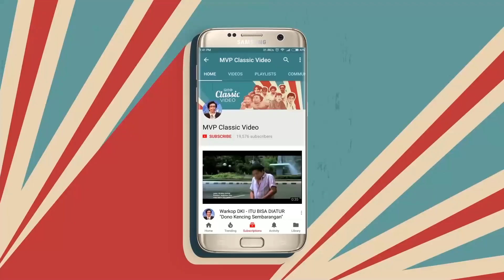Ngejar Kambing | Mumpung Ada Kesempatan Part 15